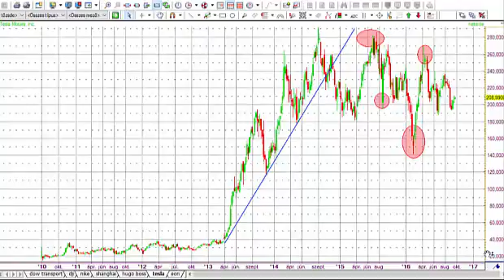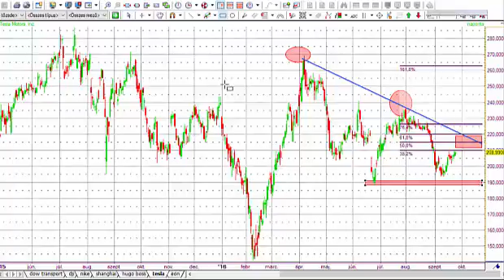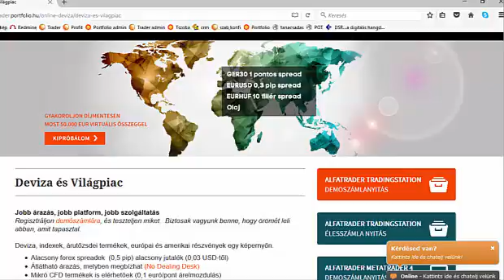Falnak megy a Tesla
Minden ami kereskedés, befektetés
Portfolio Trader